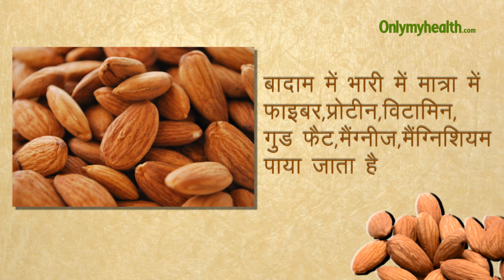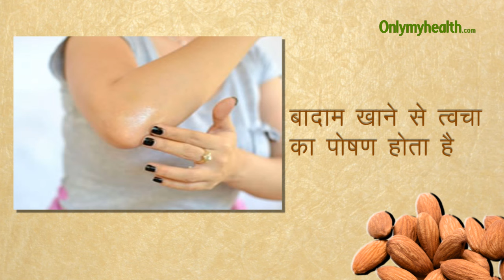आपकी फैमिली का सुपरफूड है बादाम - Onlymyhealth.com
aapki family ka superfood hai badam